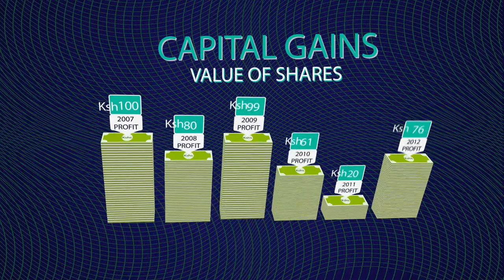Benefits Of Owning Shares - Money Wise With Rina Hicks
So what are the 2 benefits of owning shares? Here they are... ;-) MoneyWiseKE Rina Hicks​